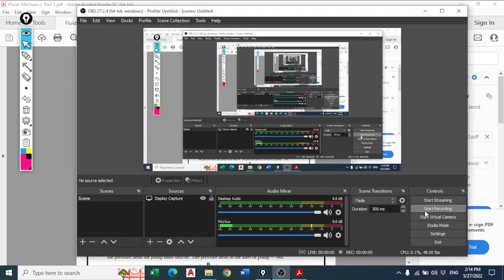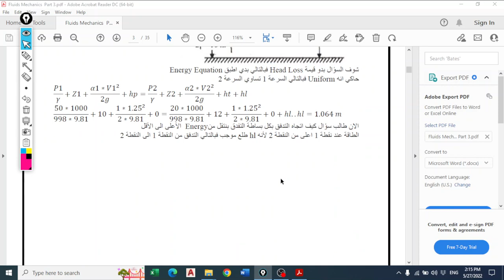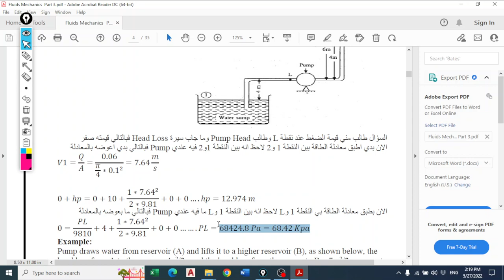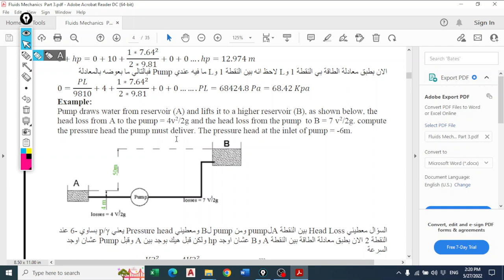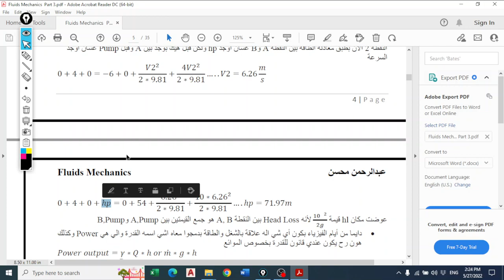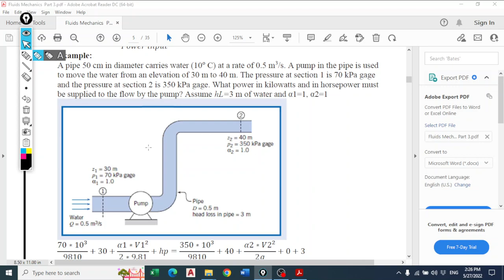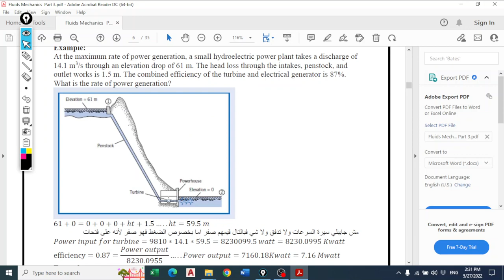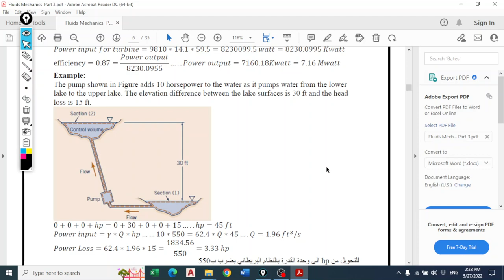Fluid Mechanics Chatper 7 Part 2